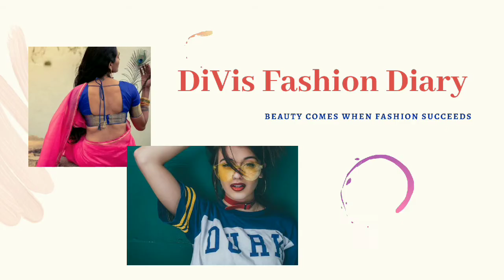Blouse Designs | Trending Blouse Designs | Silk Saree Blouse Designs | Latest Blouse Designs 2022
Blouse Designs | Trending Blouse Designs | Silk Saree Blouse Designs | Latest Blouse Designs 2022 | New Blouse @DiVis Fashion Diary

Hi Everyone!
In this Video I have shared ideas on Latest Blouse Designs 2022

TOPICS COVERED:

* Latest simple blouse designs
* New backneck blouse designs
* Latest blouse designs for simple saree
* latest blouse for silk saree
* latest simple blouse model
* latest simple blouse backneck designs
* fresh blouse designs
* simple blouse designs 2022

/DiVisFashionDiary